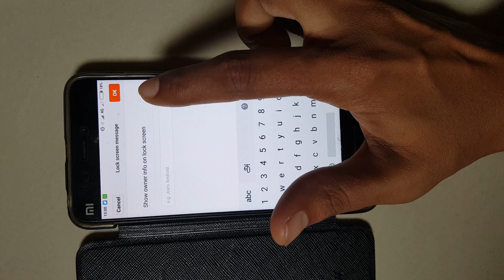Redmi போனில் emergency contact சேர்ப்பது எப்படி?How to add emergency contact in REDMI phone?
In this video I will tell you how to add emergency contact in REDMI phone
technical solution
Techie savvy
# tamil